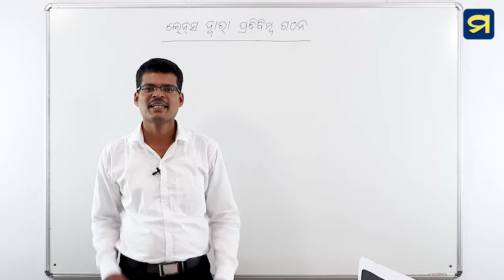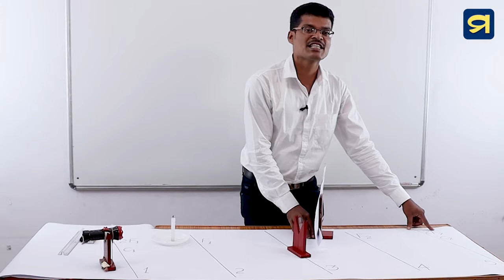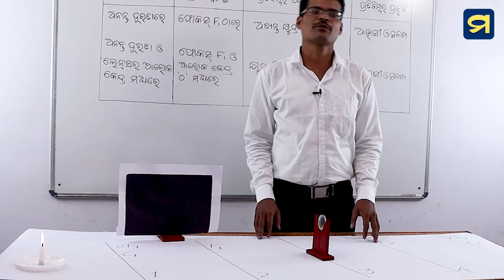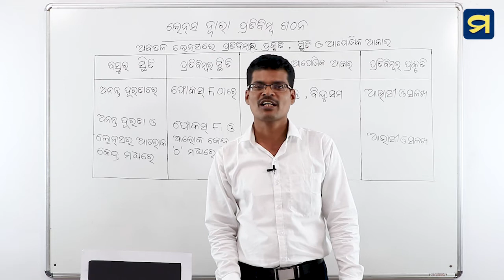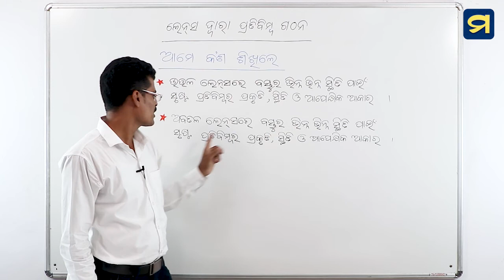ଦଶମ ଶ୍ରେଣୀ- ଭୌତିକ ବିଜ୍ଞାନ - ଷଷ୍ଠ ପାଠ - ୧୫ l Class X-PhysicalScience- Chapter -6-15 | Madhu App | HSC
ଦଶମ ଶ୍ରେଣୀ- ଭୌତିକ ବିଜ୍ଞାନ - ଷଷ୍ଠ ପାଠ - ୧୫
ଆଲୋକ -ପ୍ରତିଫଳନ ଓ ପ୍ରତିସରଣ - ଲେନସ୍ ଦ୍ଵାରା ପ୍ରତିବିମ୍ବ ଗଠନ